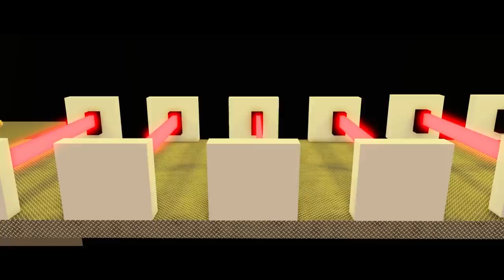The Squid Game! A Roblox Movie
@ShanePlays 2
 @ShanePlays Roblox Movies
 @BrittanyPlays Movies